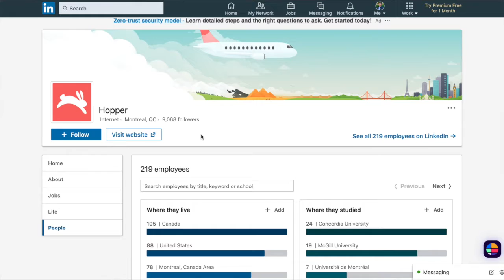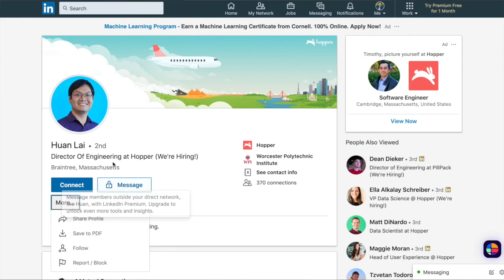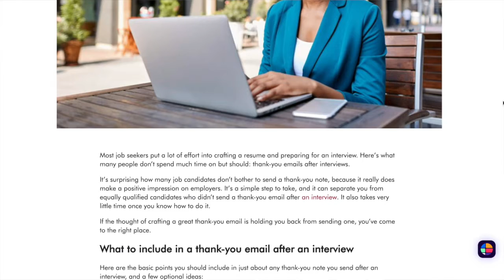Lambda School Week 32: Lambda Next II | Full Stack Web Development Academy | travelDev Vlogs (197)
It has been 2 weeks now on the job hunt process. The process is the same for the most part and the most challenging thing is staying consistent in your routine. I talked about 2 interviews this week and the general application process that I have been following. They are both local based companies in Texas. My methods of applying to a company include: connecting with existing employees to ask questions, practicing interviewing questions, researching the company on LinkedIn, write a thank you email, and write up a quick summary of the interview experience. The first interview was about 10 minutes and didn't go as well as I expected. The second interview went extremely well and a great way to close out my week.

00:01 Summary of week 2
00:45 My application process and preparations
02:50 My own process for keeping track of my job applications
03:18 My job process timeline so far
03:45 First job phone interview
05:56 Second job phone interview